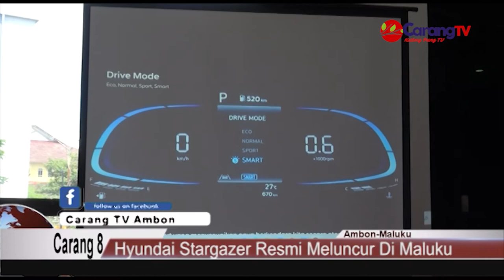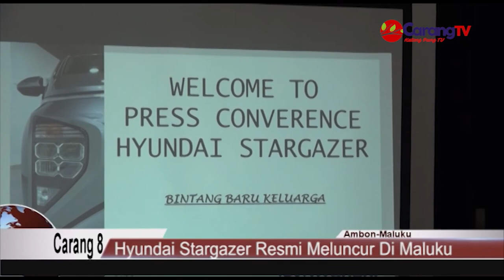Hyundai Stargazer Resmi Meluncur Di Maluku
Berita Maluku Ambon  – Setelah resmi diluncurkan oleh PT. Hyundai Motors  Indonesia (HMID) di pameran Gaikindo Indonesia International Auto Show (GIIAS)  2022, kini Hyundai Stargazer resmi meluncur di Maluku.
Hyundai Stargazer yang merupakan produksi keempat Pabrik Hyundai Motor Deltamas Cikarang ini resmi diluncurkan oleh PT. Tridharma Auto Mobilindo Ambon  pada Sabtu (03/09).